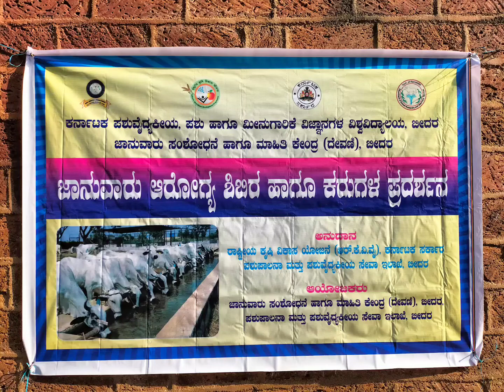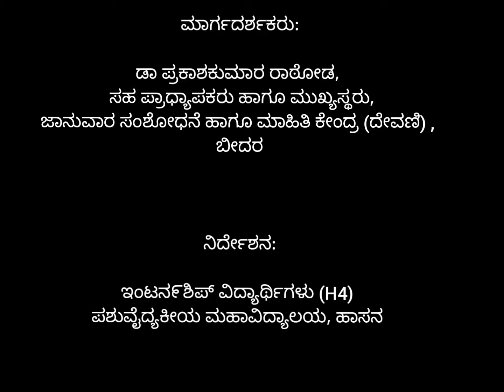RKVY Calf Rally Bidar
Animal Health Camp and Calf Rally was organized by Livestock Research and Information Centre (Deoni), Bidar under RKVY Project in collaboration with Department of Animal Husbandry and Veterinary Services, Bidar. Special thanks to internees of Veterinary College, Hassan, Karnataka for their efforts in making this programme a grand success.